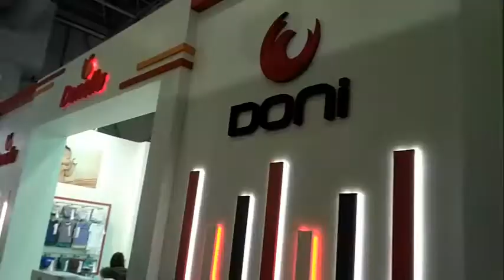Выставка детской одежды в Стамбуле 2018